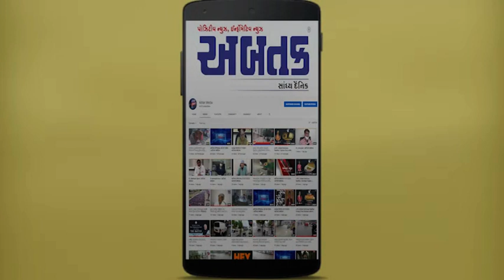લોધીકા તાલુકાના વાગુદડી નદીમાં ઘોડાપૂર | ABTAK MEDIA